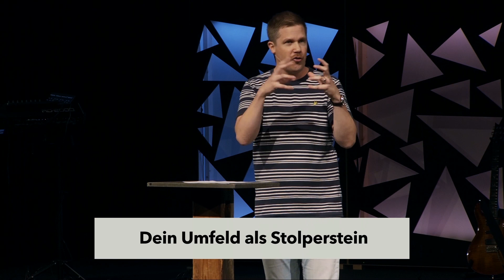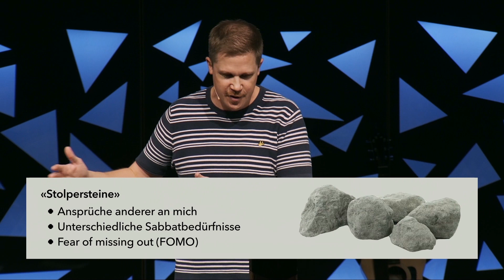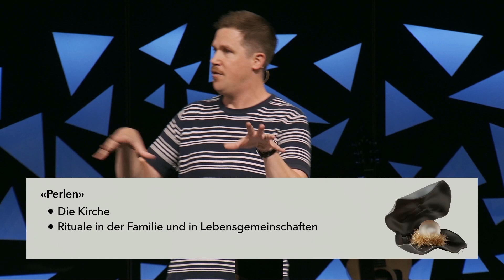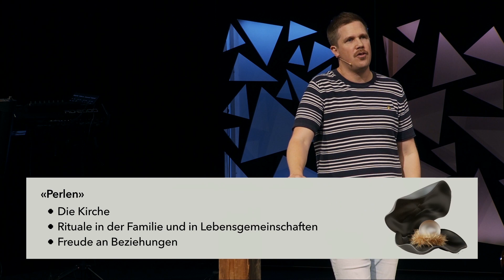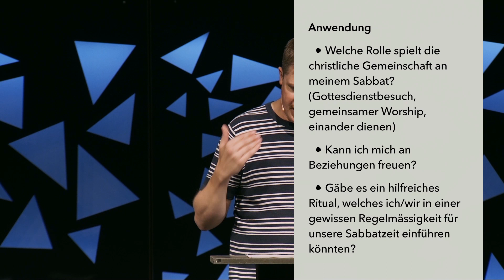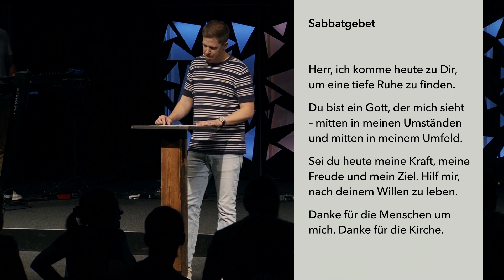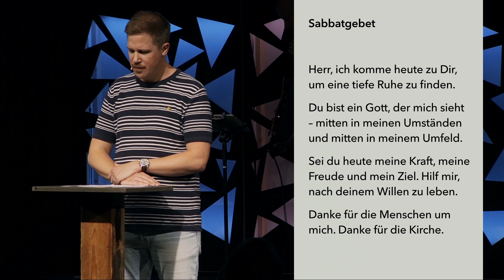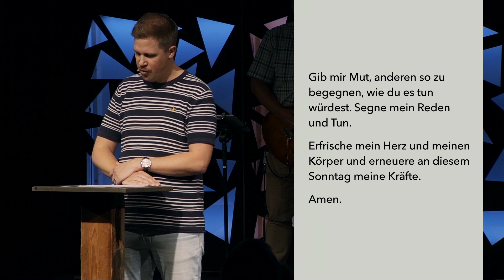[CH] Sabbat & Umfeld. - Erfrischende Gemeinschaft! | Dani Weber